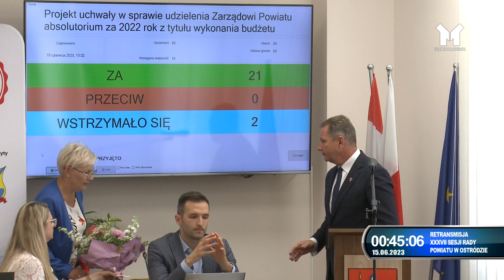Retransmisja XXXVII Sesji Rady Powiatu w Ostródzie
Retransmisja XXXVII Sesji Rady Powiatu w Ostródzie z dnia 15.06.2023 r.

🖋 Materiał filmowy posiada napisy
🎥 Realizacja: TV Mazury